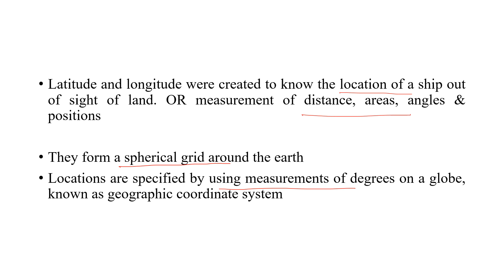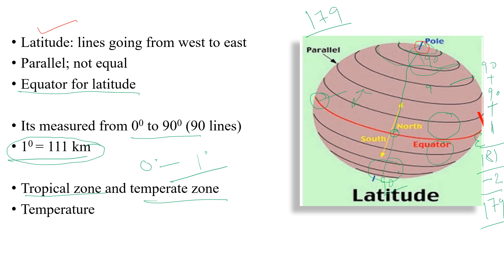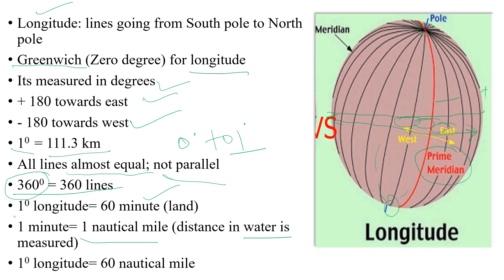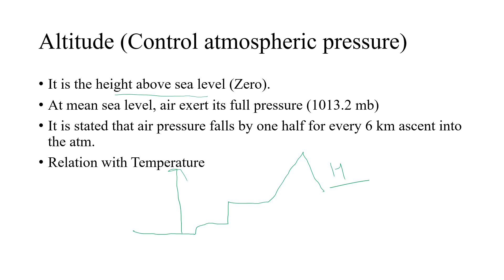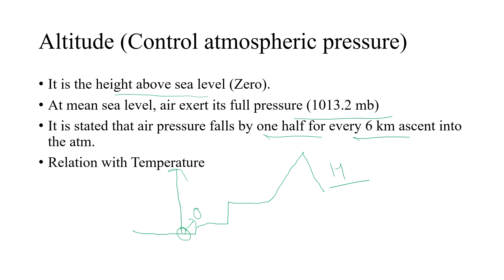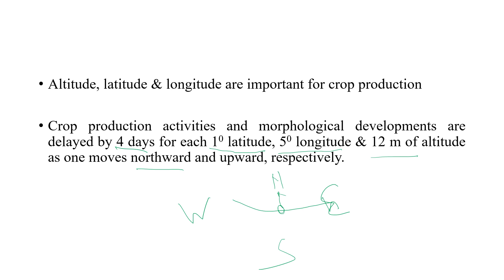LATITUDE#LONGITUDE#ALTITUDE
DIFFERENCE BETWEEN LATITUDE#LONGITUDE#ALTITUDE